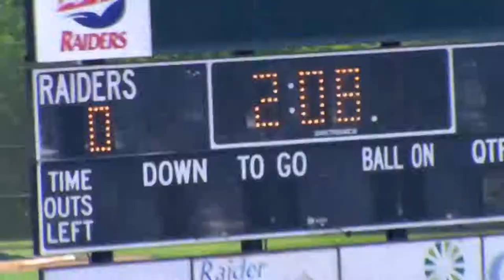2011 AAA PIAA (W) State Championship 3200m